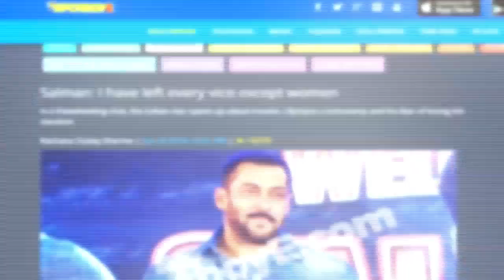Salman Khan's Rape Remark Row | Should Salman's Statement Be Heard In Entirety?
Salman Khan has landed himself in a controversy again. The superstar while talking about the challenges of playing the wrestler in 'Sultan' compared his ordeal to that of a raped woman. While the other journalists present did not print the controversial remark, a website went ahead and published it. Moreover, Salman realized that he said something offensive and in a way corrected himself immediately. But this part wasn't printed in the said website. Bollywood Hungama in this special feature brings to you the entire audio clip of Salman's statement. Take a look and let us know your views!